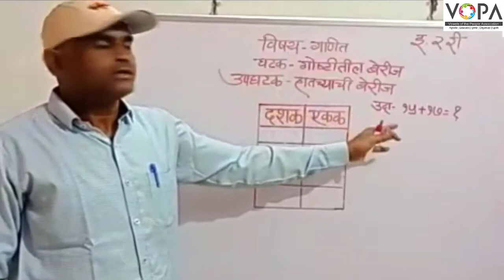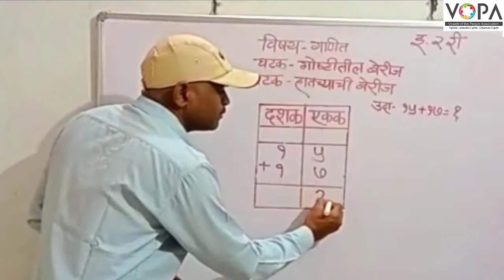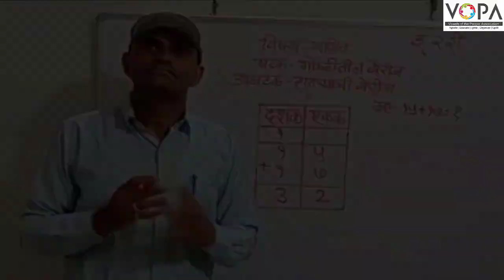2री | गणित | पेज क्र. 51 | गोष्टीतील बेरीज-२ | चला हातच्याची बेरीज करू या | VSchool